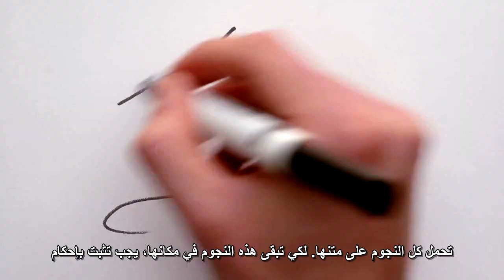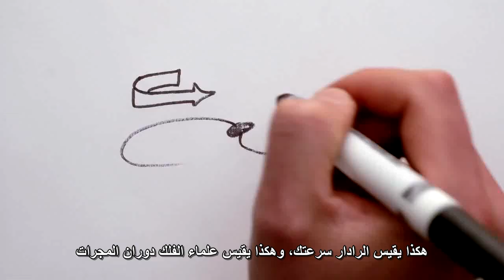دقيقة فيزياء - ما هي المادة المظلمة أو المادة السوداء؟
المادة المظلمة نوع غريب من المادة لا نعرف عنه إلا القليل، على الرغم من أنه يشكل  84% من المادة في الكون، و23% من الكتلة والطاقة!